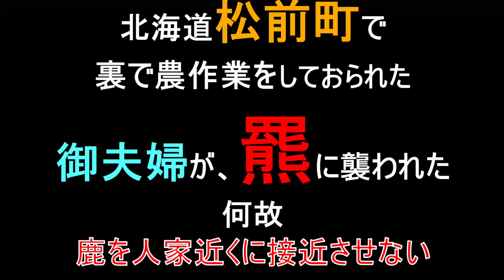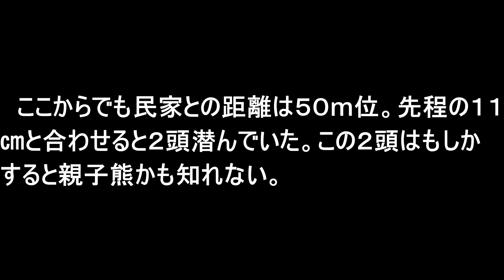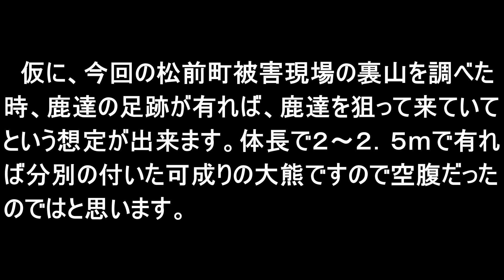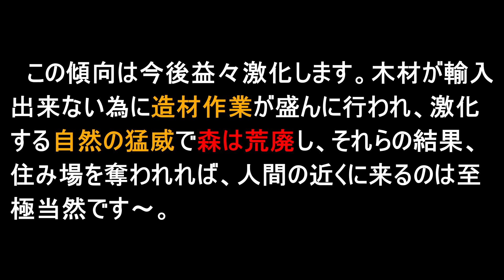北海道松前町で 裏で農作業をしておられた御夫婦が、羆に襲われた 何故 鹿を人家近くに接近させない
今の北海道の現状を見ますと、これから先は益々羆との軋轢が増えると思います。そして大半の人が鹿の農作物の被害ばかり懸念していますが、実際はそればかりでは無いのです。

私の動画、取り敢えず３点

これ以外にも数多くて、良いのも悪いのも含めると凄い数があります(笑)